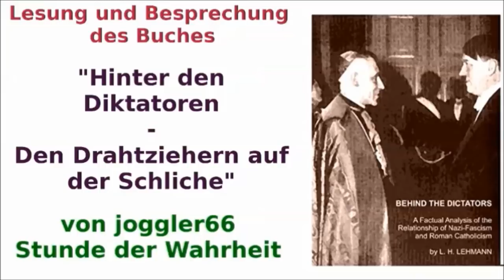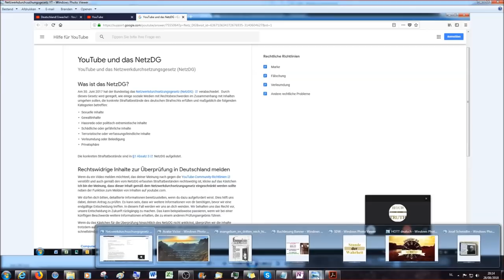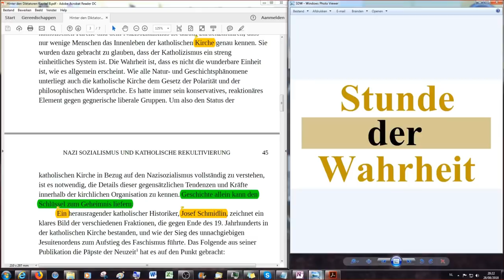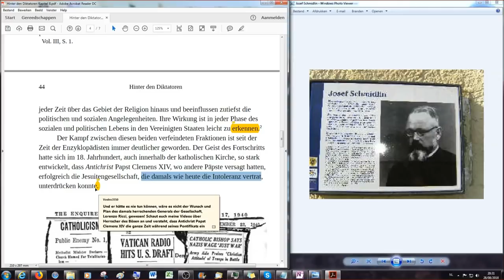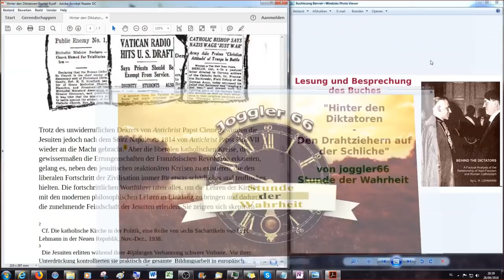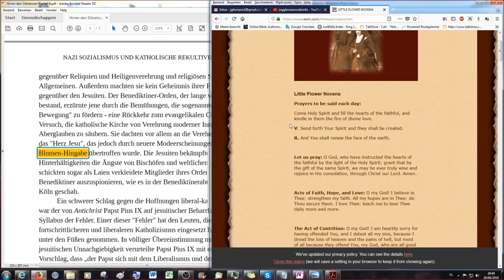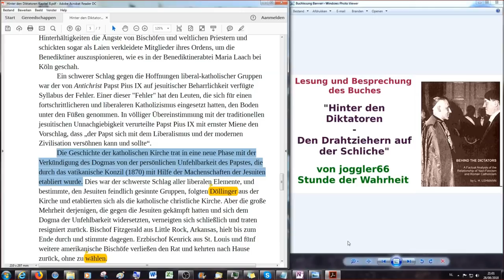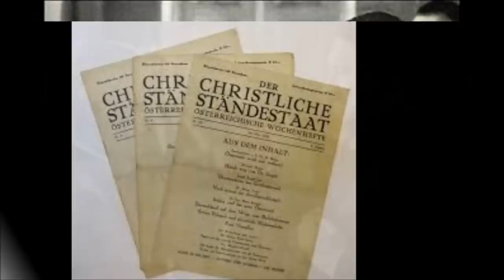Hinter den Diktatoren # 22: Nazi Sozialismus und katholische Rekultivierung (2)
Beleidigende und unpassende Kommentare jeglicher Art werden gelöscht und der Verfasser vom Kanal gebannt. Dieser Kanal hält sich an biblische Moralvorstellungen und verlangt dasselbe von Kommentatoren zu den Videos die auf diesem Kanal veröffentlicht werden. Spötter, Trolle, Lügner und hartnäckige Verweigerer der Wahrheit werden ignoriert. Videolinks mit Falschlehren oder ohne Inhaltserklärung werden gelöscht.